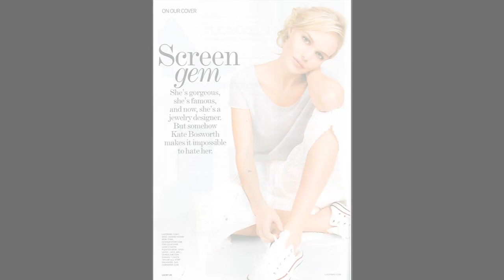Behind The Scenes: Kate Bosworth's Lucky Cover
Take a look behind the scenes of Kate Bosworth's cover shoot for the December issue of Lucky.